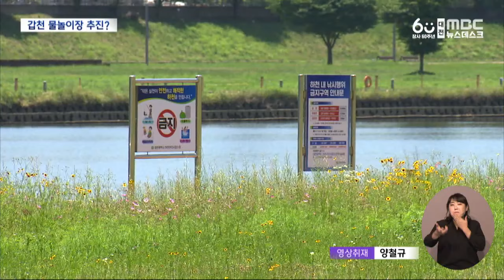160억 갑천 물놀이장‥ 거세지는 찬반 논란 (2024.06.12/뉴스데스크/대전MBC)